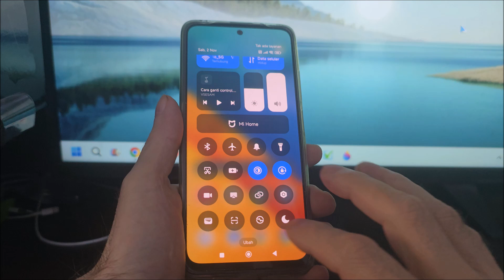Cara ganti control center poco m6 hyperos| Cara mengubah control center poco m6 hyperos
Cara aktifkan control center hyperos poco m6. Cara merubah control center poco m6 hyperos. Cara ganti control center hyperos poco m6.